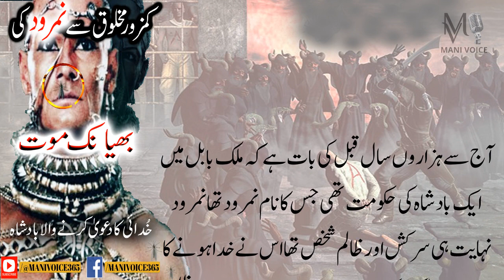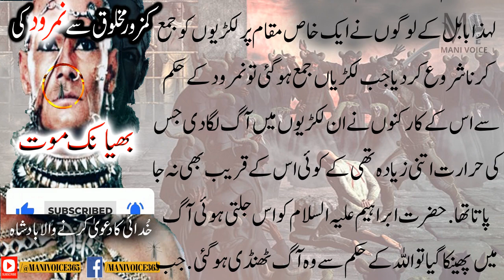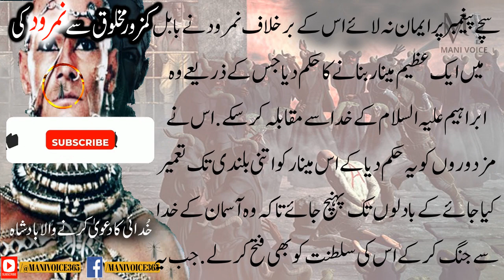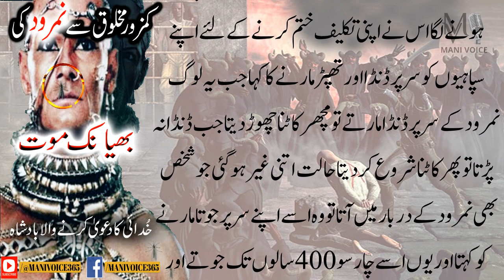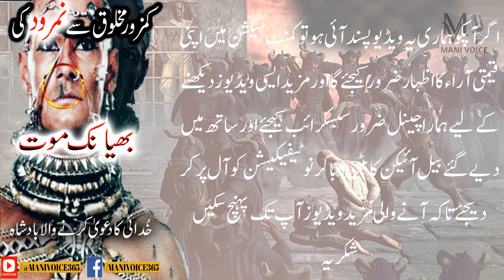KAMZOR MAKHLOOQ SE NAMROOD KI BHAYANAK MOAT | namrood badshah ka waqia | MANI VOICE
This is Pakistan's MANI VOICE's official YouTube channel. For the interest of its audience, it posts videos of Real Life Events, Islamic Stories, Moral Stories, Inspirational Stories, and much more.

For further info please ask in the comment section.